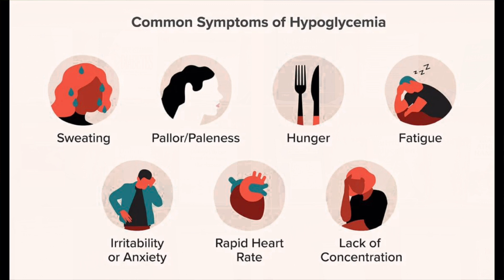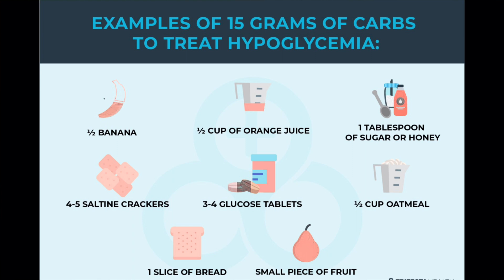STOP Low Blood Sugars! Symptoms and Treatment of Hypoglycemia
Blood sugar levels that are fall below 70mg/dl is called hypoglycemia meaning that our blood sugar level is below the normal range. Hypoglycemia can cause various different symptoms which include sweatiness, shakiness. When blood sugar levels fall too low, it can lead to seizures, coma and even death. For that reason, it is extremely important to learn the symptoms of hypoglycemia and how to treat low blood sugar levels.

Insulin and other medications can cause hypoglycemia, therefore, patients on these need to be aware of this. There are new options available now to treat hypoglycemia which I discuss in this video.

Unfortunately, people can develop hypoglycemia unawareness after a while. That is when the person loses the ability to sense a low blood sugar reaction. Fortunately, continuous glucose monitors (CGM) have been helpful for these particular patients.

Timecodes:

00:00 Intro
03:20 Insulin low blood sugar
03:50 Sulfonylureas low blood sugar
05:20 symptoms of low blood sugar (hypoglycemia)
06:30 Treatment of low blood sugar
09:00 Baqsimi and Gvoke
11:12 hypoglycemia unawareness
13:20 Medical ID's